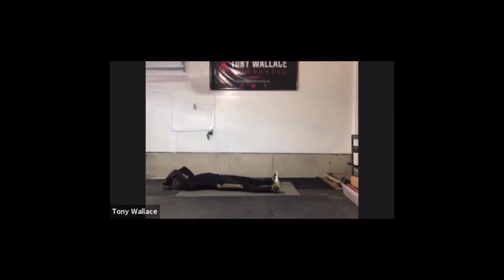60 MINUTE Kettlebell Workout (includes warmup and Stretch)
Single Kettlebell Workout + Bodyweight & Stretching Segments

My Wrist Guards

Follow Tony on Instagram: @tonywallacefitness